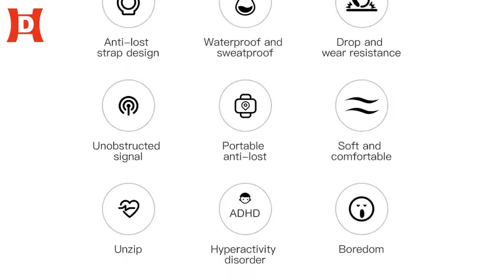:Anti-Lost Silicone Band Bracelet Protective Case for AirTag DH-Silicone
When you lost something, you need the signal of Airtag to find it, our protective case will not affect the signal transmission that you can precise positioning. Our protective case will not weaken the sound transmission effect, you can hear the sound it makes in time. This silicone bracelet help you protect airtag and will not easy lose airtag.